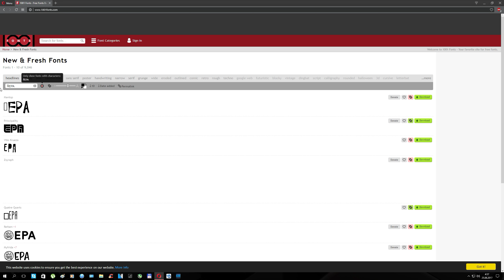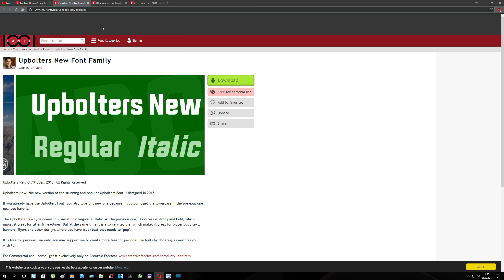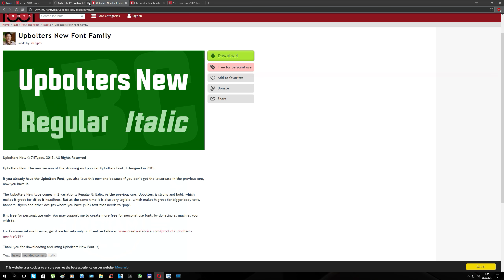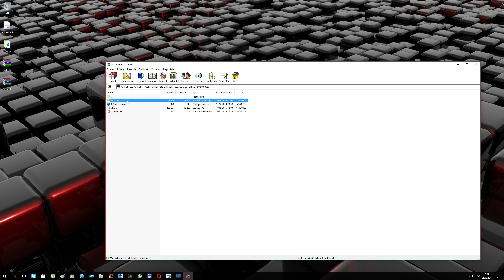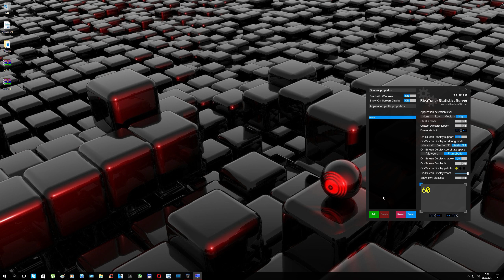How download custom fonts for RivaTuner (FPS MONITORING) - Tutorial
In particular, you must keep track of the punctuation of the font.